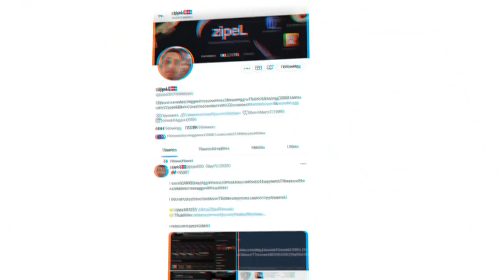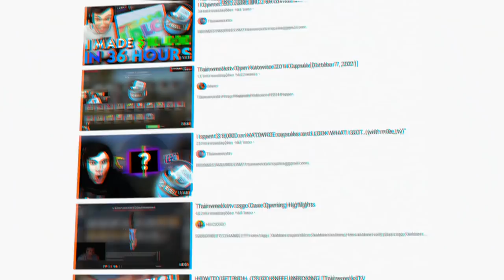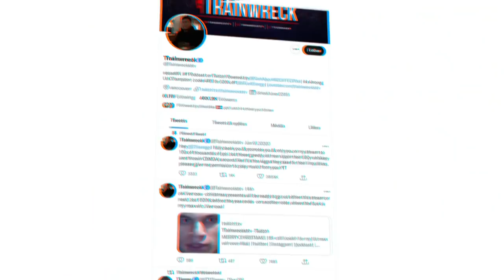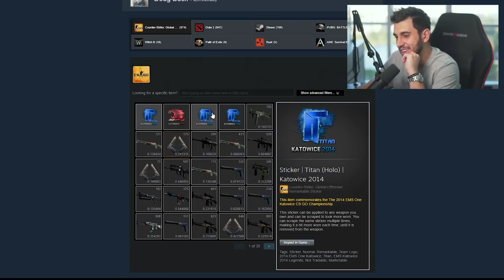A maior venda de adesivos da HISTÓRIA! (1 Milhão de Reais)